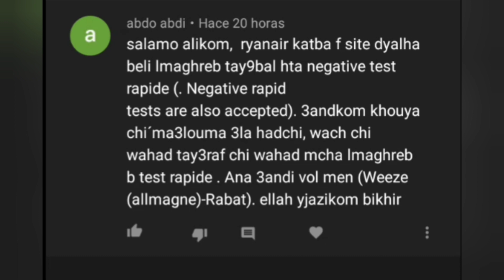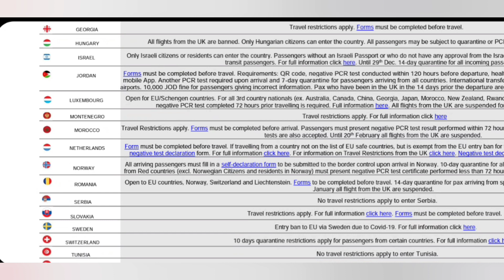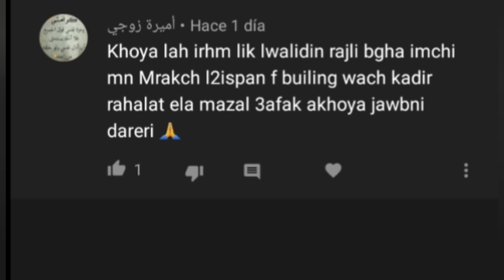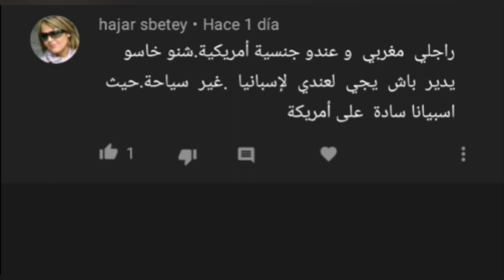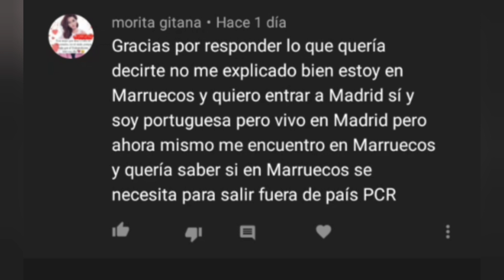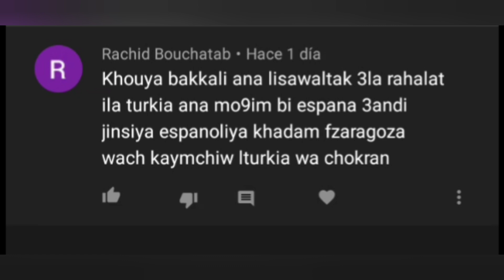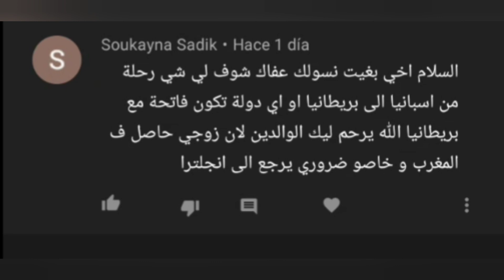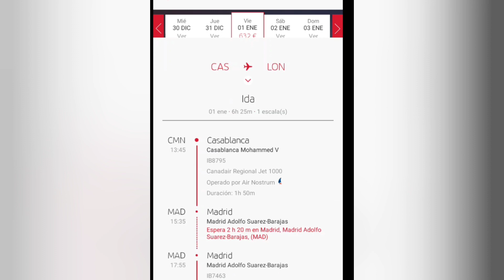سوأل جواب عن الرحلات الجوية و شروط السفر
سوأل جواب عن الرحلات الجوية و شروط السفر من و إلى المغرب